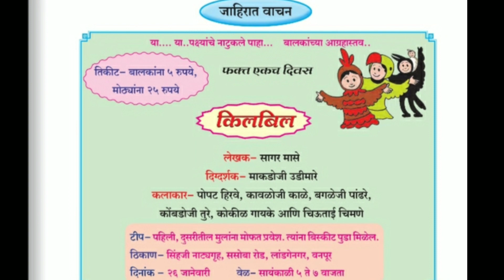जाहिरातवाचन | इयत्ता दुसरी | hemantnikam | abhinavbalvikasmandirnashik | news reading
अभिनव बाल विकास मंदिर नाशिक येथील इयत्ता दुसरीच्या विद्यार्थ्यांनी जाहिरात वाचून नव्हे तर करून दाखवली.
चला या लहानग्यांची जाहिरात पाहूया.
Hrudaya and his friend not only read the news, but also they are show how to create a news with there action.